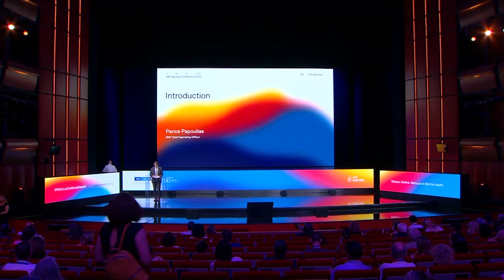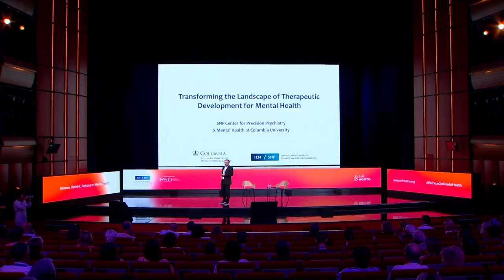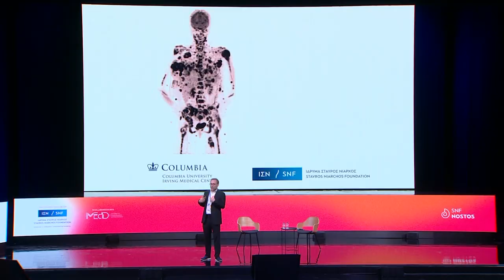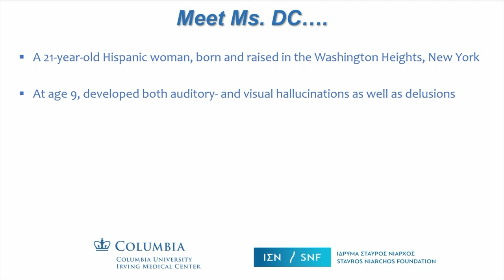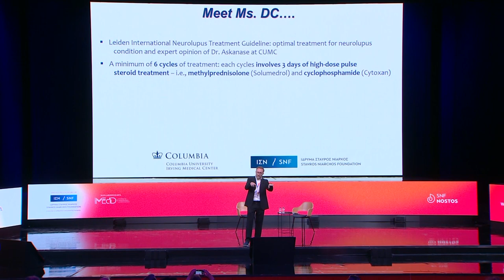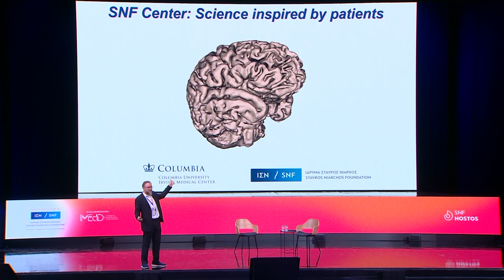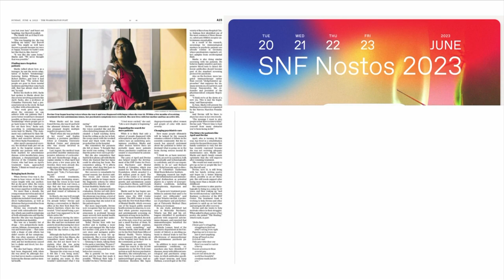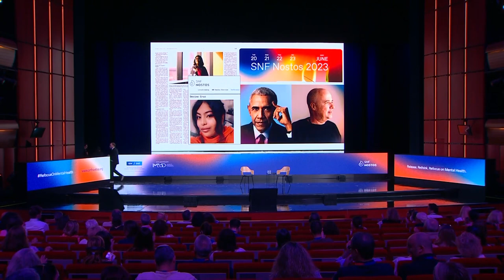SNF Center for Precision Psychiatry & Mental Health at Columbia University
Transforming the landscape of therapeutic development for mental health
Sander Markx, Director of Precision Psychiatry, Columbia University Medical Center; Co-Director, SNF Center for Precision Psychiatry & Mental Health
Devine Cruz